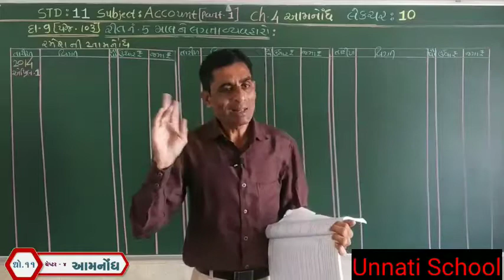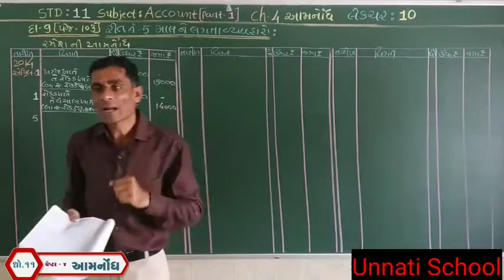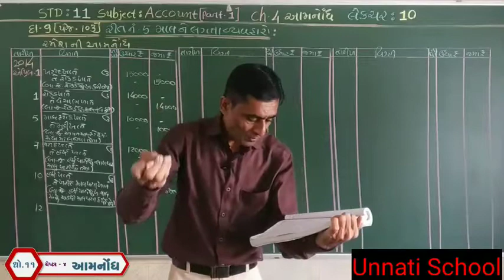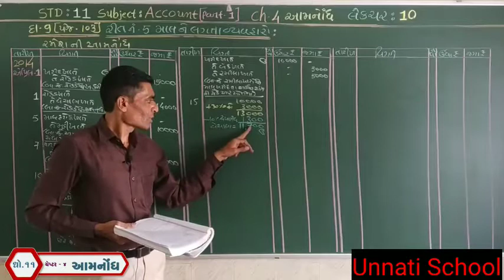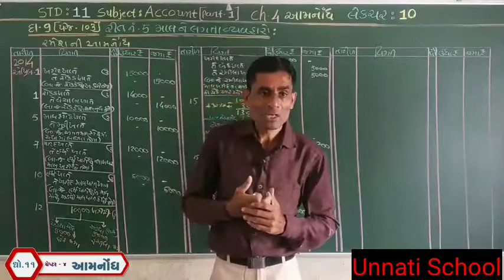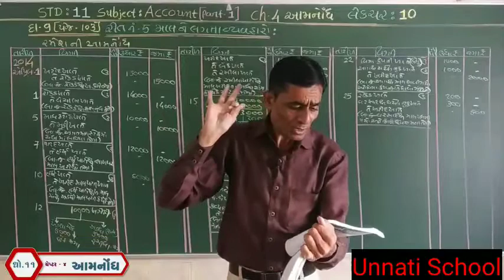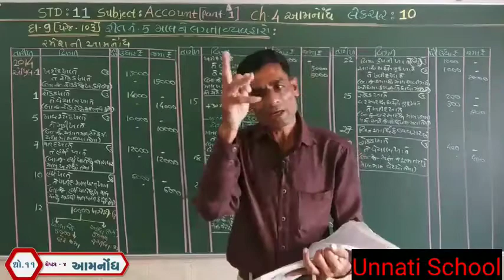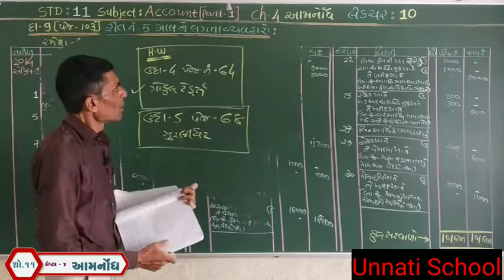std 11 bhag 1 chapter 4 lec 10 unnati school